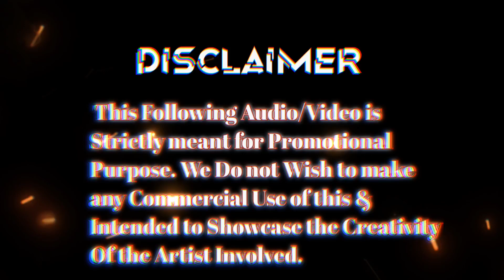සිරි ලක පිරි අවුරුදු සිරි මේ 2023 remix(pdbeats)remix#tiktok#beats#dj#trap#trend#song#sinhalaremix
🥀Use 🎧 Hedphone best audio experience
Original song 👉🏽👉🏽

Please note, this remix was NOT created for the purpose of making money or distorting it, but for the purpose of bringing an old song back to the new generation. I will NOT publish this remix on streaming platforms like Spotify, Apple Music without the permission of the respected owner. It`s Just a Remix. YOUTUBE ONLY !
⭕️How Is The Video ? Thanks For Choosing This Video

This song is not intended to defame the original song and is not intended to insult its owner and is not intended to harm the original song. Just to bring a new enjoyment..

nonstop 2022,sinhala dj remix nonstop 2021, nonstop srilanka 2022, 2022 dj nonstop sinhala,2022sinhalasong, sinhala dj
nonstop,song 2022 sınnaia ,sinnaia aj nonstop 2021,  2022,dj nonstop 2022 sinhala mp3